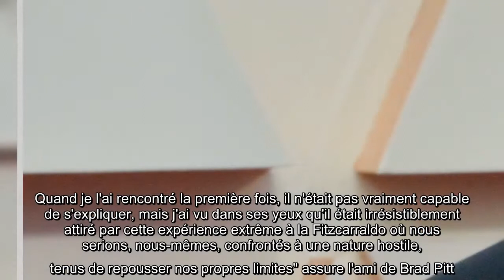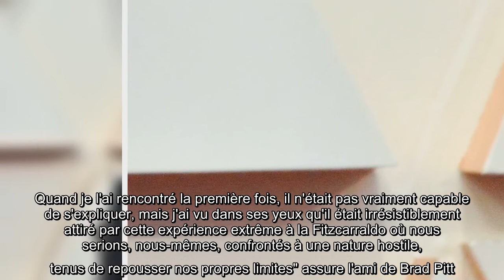Leonardo DiCaprio : Pourquoi The Revenant a été le film le plus éprouvant de sa carrière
Leonardo DiCaprio se souviendra toute sa vie de ce rôle. En 2015, il incarne au cinéma Hugh Glass qui pendant une expédition en Amérique sauvage se fait attaquer par un monstre. Laissé pour mort par ses coéquipiers, il décide d'entreprendre un voyage de 300 kilomètres pour retrouver l'homme qui l'a trahi et retourner chez lui auprès des siens.Un rôle hors-pair qui aura valu un Oscar, et le premier, à Leonardo DiCaprio qui a insulté Bernard Montiel, mais qui l'aura également beaucoup épuisé. En effet, les conditions du tournage étaient extrêmement compliquées. L'acteur devait jouer dans le froid polaire atteignant parfois les -20°, avec parfois plusieurs kilos de vêtements sur lui. Mais ce n'est pas tout, il fallait parfois plusieurs heures de marche à toute l'équipe pour atteindre certaines scènes, le temps était également compté puisque le chef opérateur, Emmanuel Lubezki ne voulait capter qu'une lumière de fin du jour, celle de "l'heure magique"."C'est la chose la plus difficile que ...